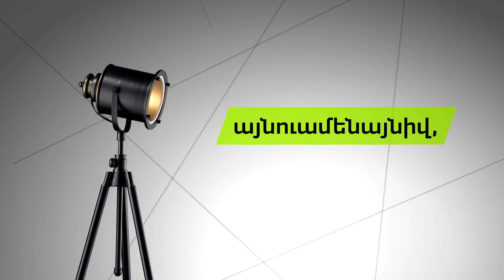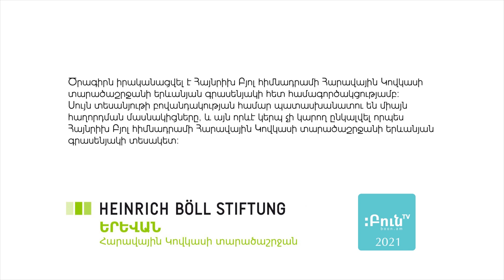այնուամենայնիվ, Ռուզաննա Ծատուրյան | Վահե Բուդումյան